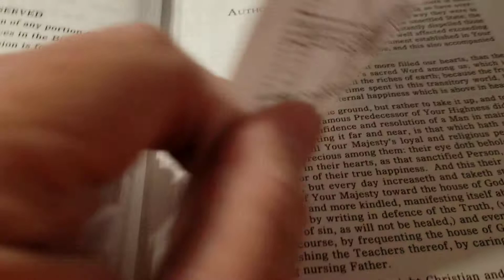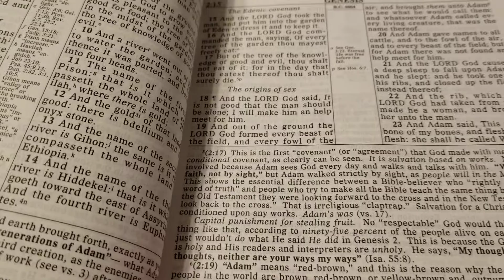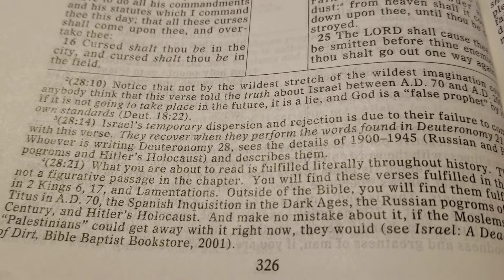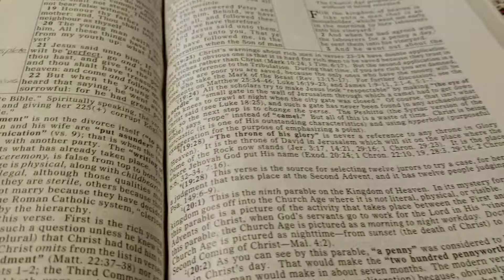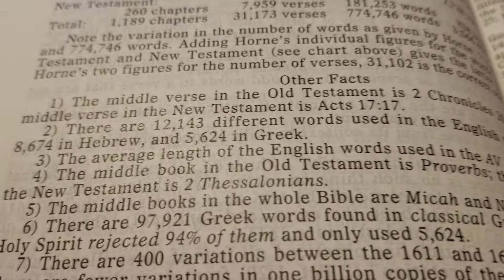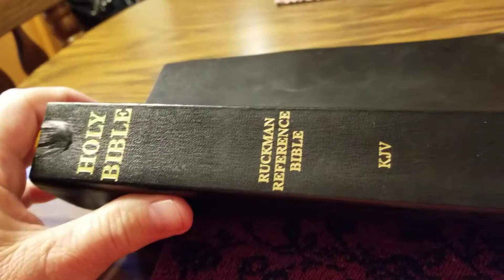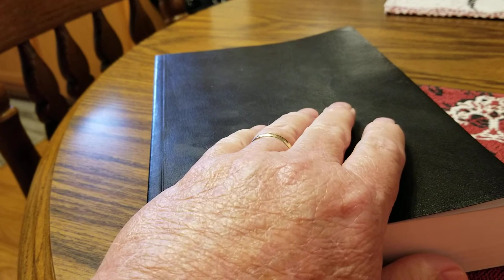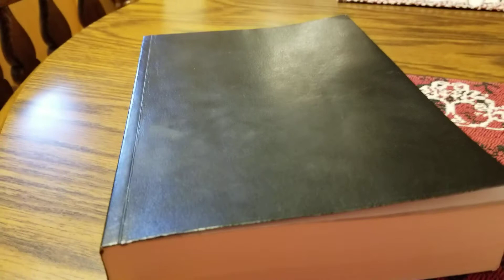2nd Review...A Further Look at The Ruckman Reference Bible. [Really not for a Pentecostal].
Requested video After owning The Ruckman Reference Bible, and reading more of the good Doctor's teaching. ?